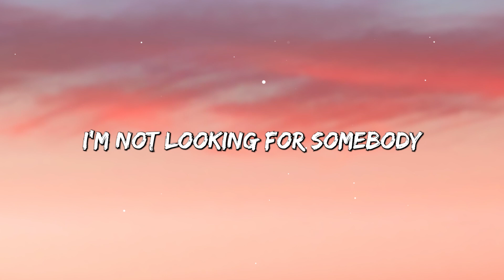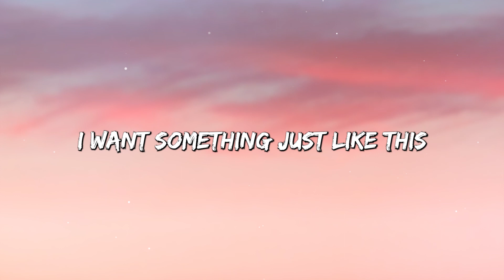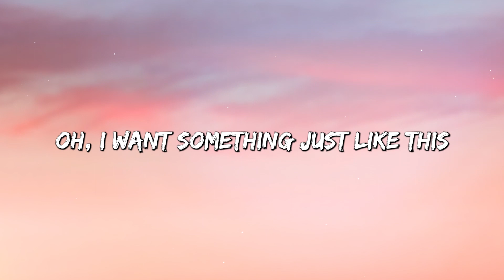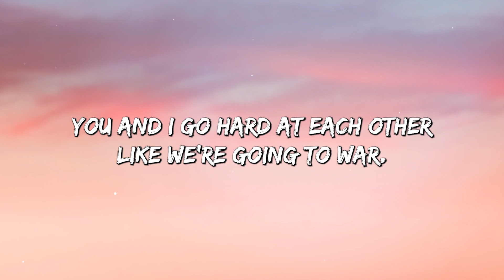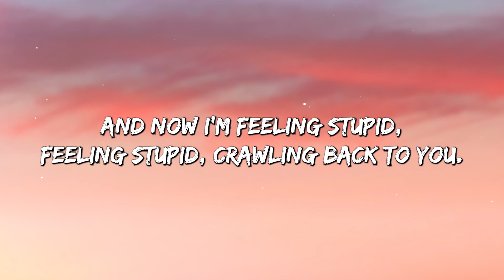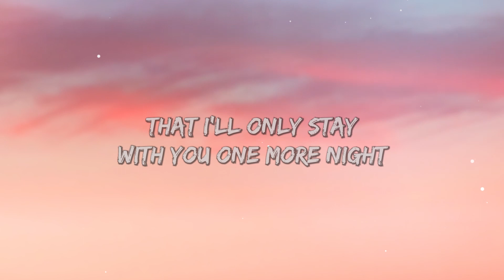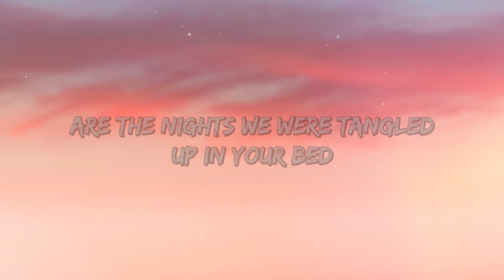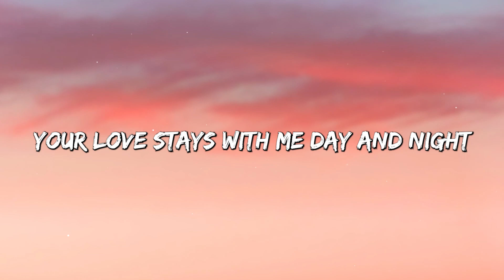Something Just Like This - Coldplay (Lyrics) || The Kid Laroi , Maroon 5... (MixLyrics)